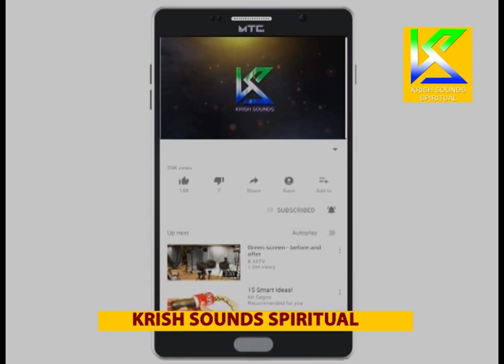Kattalu Saridoytho | Ajjayya Sthuthi Kannada Devotional Songs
Singers :  Srinivas
Lyrics : Guddaraj Halageri

ಗಾಯಕರು:  ಶ್ರೀನಿವಾಸ್
ಸಾಹಿತ್ಯ: ಗುಡ್ಡರಾಜ್ ಹಲಗೇರಿ
ಸಂಗೀತ: ಪದ್ಮರಾಜ್ ಕಾಮತ್